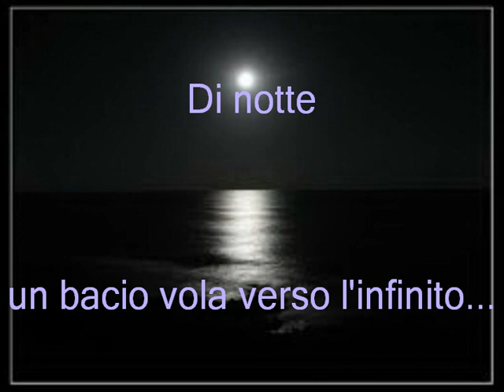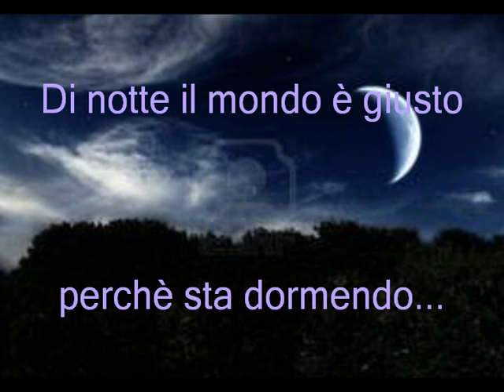Di notte - Pierdavide Carone - cover by Silvio Sparandeo